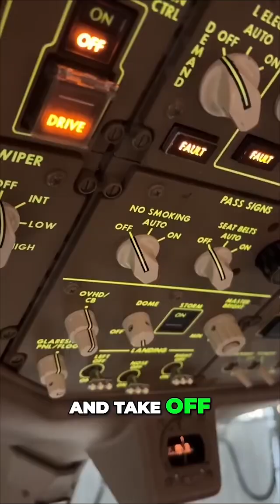Ever wonder the secrets behind those dings or chimes in flight?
Those mysterious airplane dings are not just random chimes—they’re part of a sophisticated communication system that keeps every flight running smoothly. 🌍🛫

Here’s a quick breakdown: 💡

🔔 A single ding might indicate a routine update, like reaching cruising altitude.

🔔🔔 Multiple dings? It could mean the crew needs to prepare for turbulence or something more critical.

🔔🔔🔔 Ever hear this? That’s often reserved for emergencies, ensuring the cabin crew is alert and ready.

These simple sounds play such a vital role in aviation.

Flying is a blend of innovation, precision, and teamwork—and these sounds are the unsung heroes of the sky. 🚀✨

So next time you're airborne, listen closely—you might just decode the journey unfolding above the clouds! 🌟